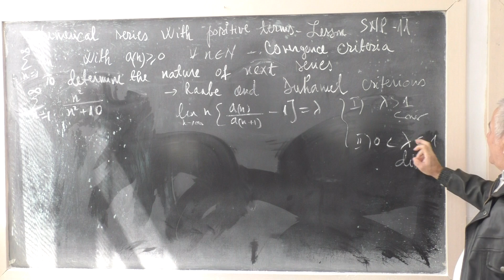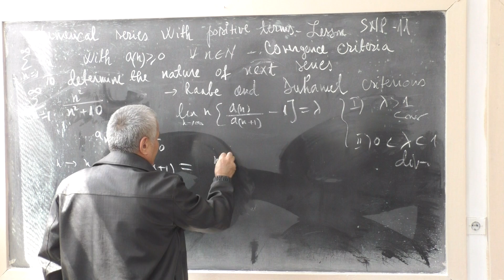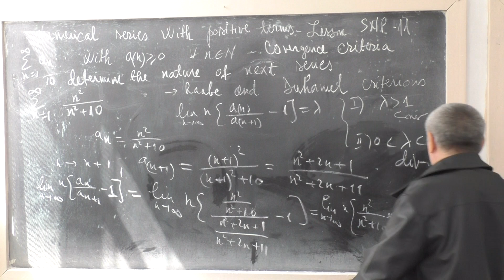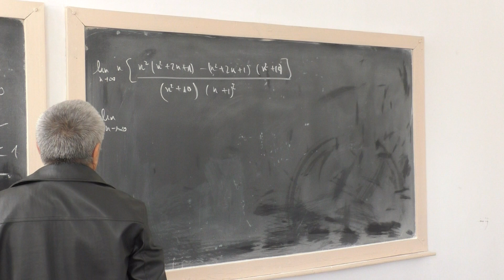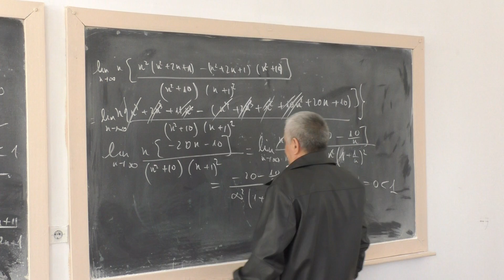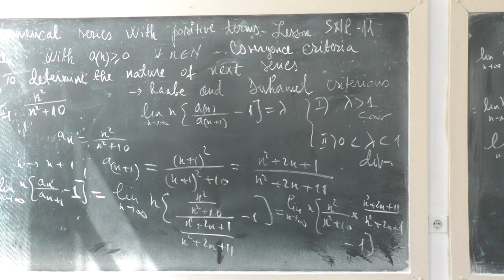Lesson number SNP 11- Application of the Raabe and Duhamel